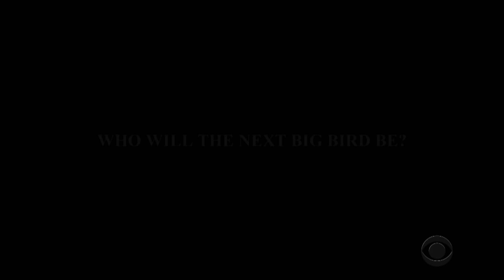Who Will Be The Next Big Bird?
Some of the biggest names in politics and entertainment audition to replace Caroll Spinney as the puppeteer for Sesame Street's Big Bird.